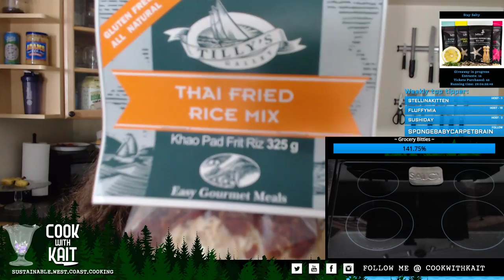Pork and pineapple Thai fried rice with all of the veggies!